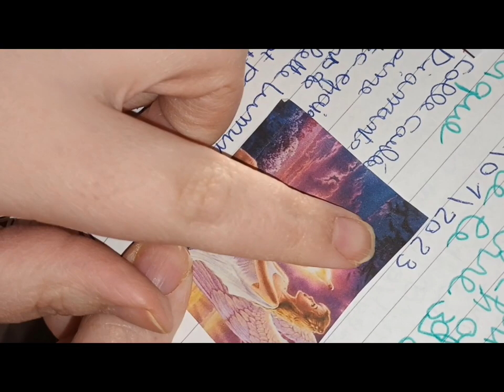video 3 diamond painting partenariat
My broderie diamant avec le code lilou52 qui vous donne le droit à une réduction de 15°\• sur toutes vos commandes

Je ne gagne rien juste les articles que je vous montre et je vous donne leur point positif et les points négatif

Mes youtubeuse du moment
Groupe discorde des défis les Folies d'Emma